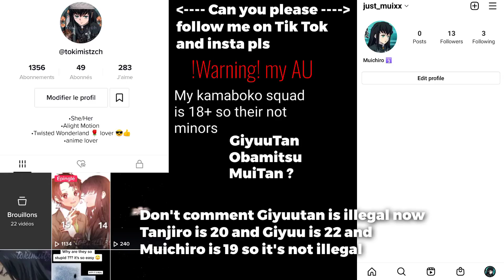💞 DON'T YOU DARE TOUCH HER 💞 meme [KNY Modern AU] 🩸blood ⚠️ !read description!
Okay so I ship GiyuuTan and also in the beginning no hate bc I know that Tanjiro is actually 15 and not 18+ but like I said it's an AU so no hate pls! sorry if you don't like this ships but I think it's cute 🥺